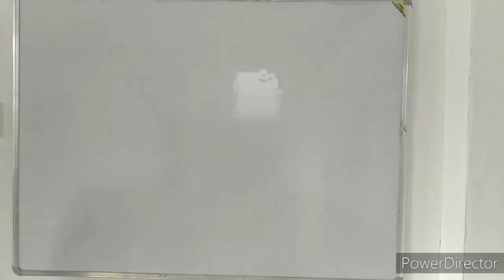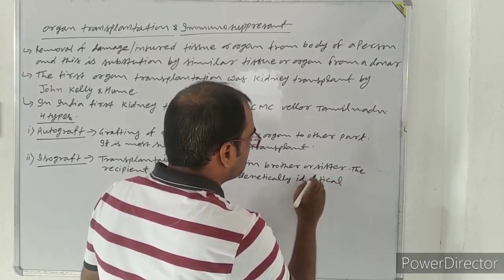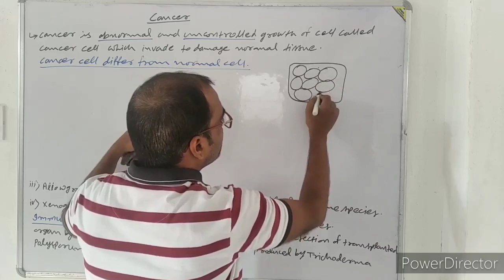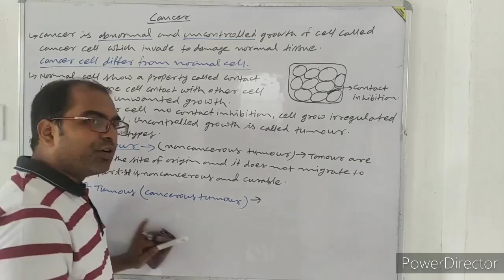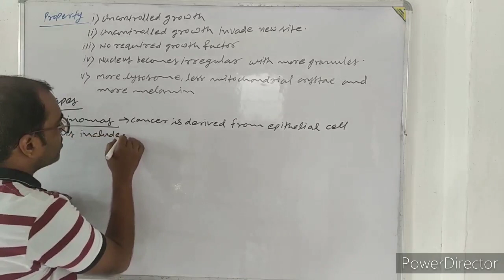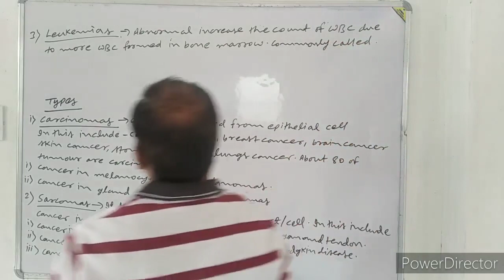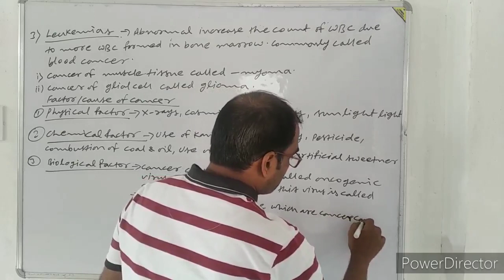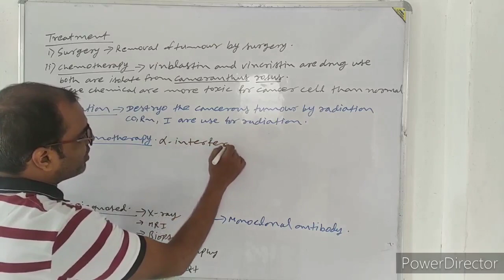NEET,CLASS XIITH BIOLOGY LECTURE 13 CHAPTER - HUMAN HEALTH & DISEASE BY PURUSHOTAM KUMAR